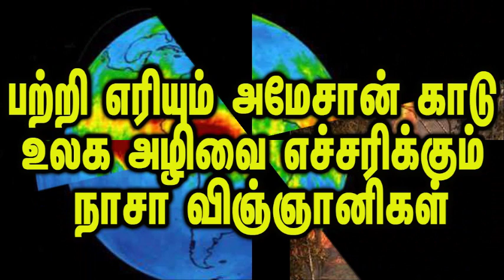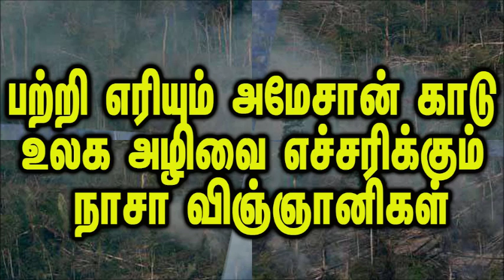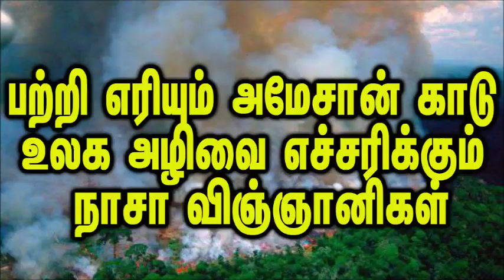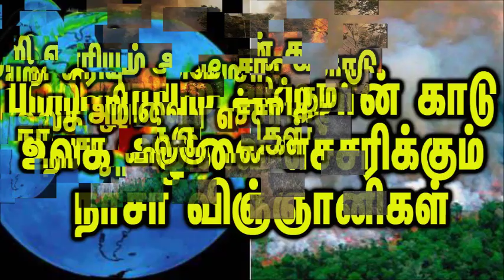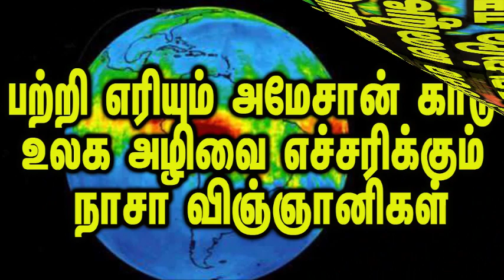பற்றி எரியும் அமேசான் காட்டுத்தீ உலக அழிவை மேப்புடன் எச்சரிக்கும் நாசா விஞ்ஞானிகள் பகீர் தகவல்கள்!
தகவல்கள்
கடந்த ஆகஸ்ட் 8-ஆம் தேதி முதல் ஆகஸ்ட் 22-ஆம் தேதி வரை 18ஆயிரம் அடி உயரத்தில் கார்பன் மோனாக்சைடு எந்த அளவுக்கு அடர்த்தியாக கலந்துள்ளது என்பது குறித்து தகவல்கள் வெளியாகியுள்ளன. நாளாக நாளாக கார்பன் மோனாக்சைடு கலந்துள்ள மேகங்கள் அமேசான் பகுதியின் வடமேற்கில் பரந்து விரிந்து செல்கிறது. மேலும் இங்கிருந்து தென்கிழக்கு பகுதியை நோக்கியும் அது பரவியுள்ளது.

கார்பன் மோனாக்சைடு
நாசா வெளியிட்டுள்ள வரைப்படத்தில் பச்சை நிறத்தில் காணப்படுவது கார்பன் மோனாக்சைடின் அடர்த்தியாகும். ஒரு மாதம் ஆனாலும் அந்த கார்பன் மோனாக்சைடு நீண்ட தூரங்களுக்கு சென்றுக் கொண்டே இருக்கும். கார்பன் மோனாக்சைடு சுற்றுச்சூழலுக்கு கேடு விளைவிக்கும்.

பெரும் ஆபத்து
காற்றை மாசுப்படுத்தி பசுமை இல்ல வாயு மற்றும் பருவநிலை மாற்றத்தையும் பாதிக்கும் என்பதால் நாசாவின் இந்த தகவல்கள் அச்சுறுத்தும் அளவில் உள்ளது. இந்த வாயுவை லேசாக சுவாசிப்பதால் தலைவலி, வாந்தி, மயக்கம் ஏற்படும். இதே அதிக அளவு சுவாசித்தால் சுயநினைவு அற்ற நிலைக்கோ அல்லது இறக்கும் நிலைக்கோ செல்லும் வாய்ப்புள்ளது. மேலும் இது மாரடைப்பையும் ஏற்படுத்தும் என்பதால் காற்றுடன் கலந்துள்ள இதை சுவாசித்தால் பொலிவியா, பிரேசில் மக்களுக்கு பேராபத்தை விளைவிக்கும்.